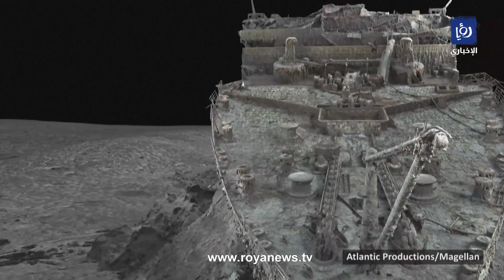اختفاء غواصة في طريقها لـ تايتانيك..الغواصة "تيتان"